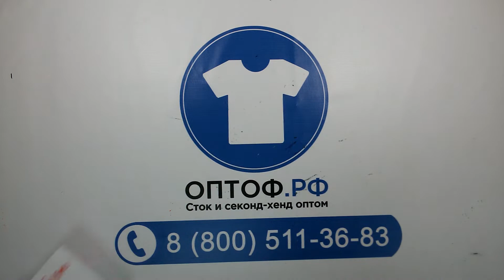1575 C&A New Puffa autumn-winter (12 PCS) 3пак - куртки немецкие сток C&A осень-зима12шт 25,70 €/шт